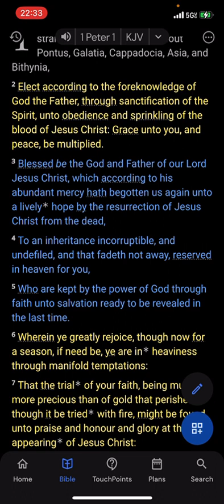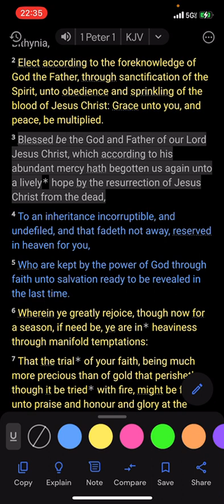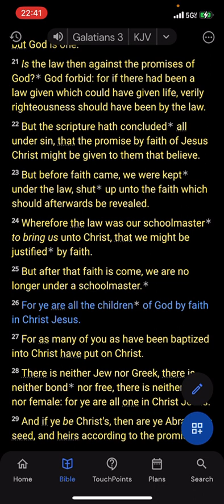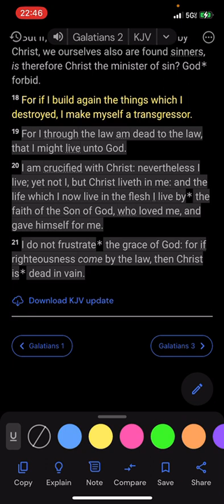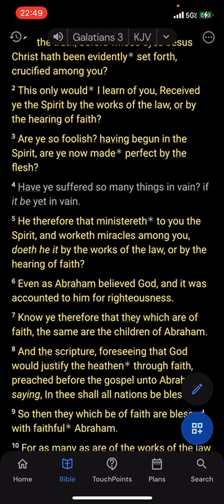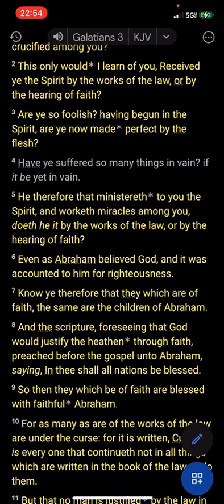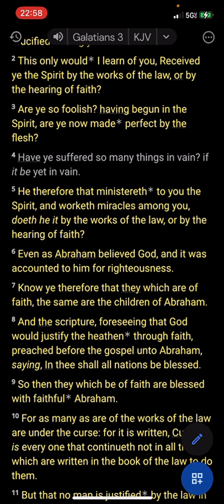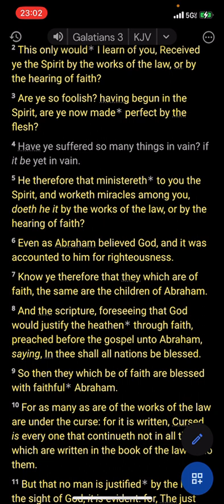No leaven, not even a little.